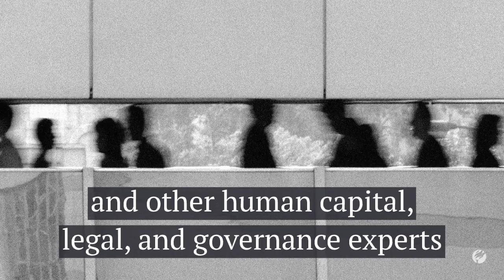Abuse of Power - A three part webcast series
With focus on harassment by the MeToo movement, abuses of power are a persistent and widespread workplace issue.

* Why Organizational Culture Is So Critical In Stopping Abusive Workplace Behavior

*Why Board Oversight is Critical in Helping Stop Harassment and

*Why Leaders Are So Critical in Stopping Abusive Behavior